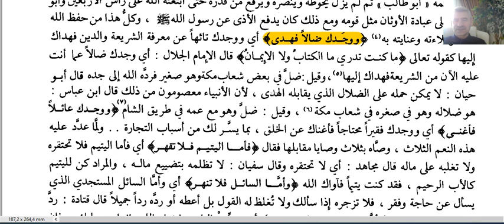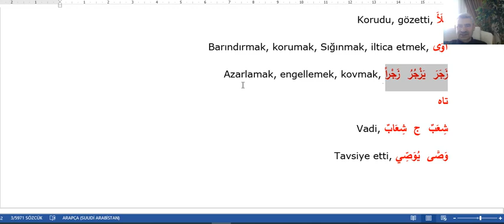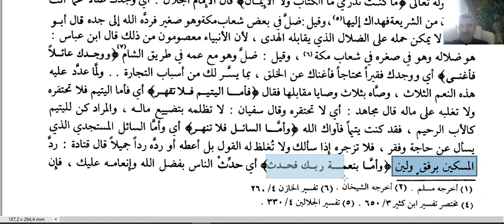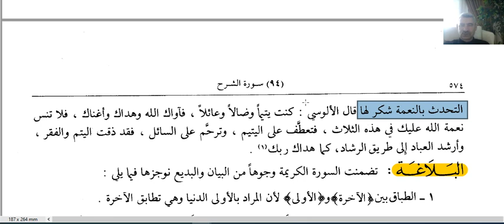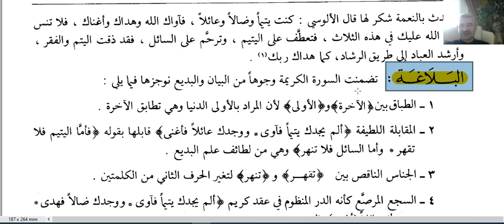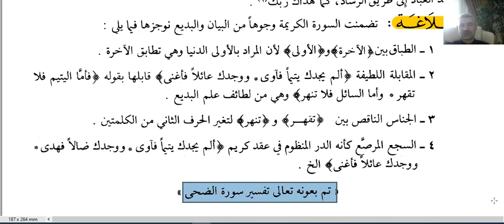DUHA SURESİ TEFSİRİ (38.DERS)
DUHA SURESİ TEFSİRİ